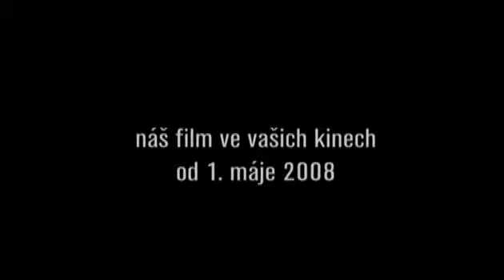Kuličky (2007) - ukázka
Komedie, Česká republika, 2007, 75 min.
Režie: Olga Dabrowská
Hrají: Josef Vystrčil, Libuše Balounová, Marika Procházková, Jiří Vyorálek, Petr Jeništa, Tereza Nvotová, Marta Vítů, Anna Slezáková, Věra Švejkina, Klára Botková, Simona Zmrzlá, Julie Dočekalová, Petr Kaska, Jan Plaček, Jakub Janov, Míra Nosek, Alena Štréblová, Martin Knotek, Jindřich Gill, Dan Wurm, Natálie Drabiščáková, Petr Mančal, Jaroslav Someš, Jan Burian, Ester Kočičková